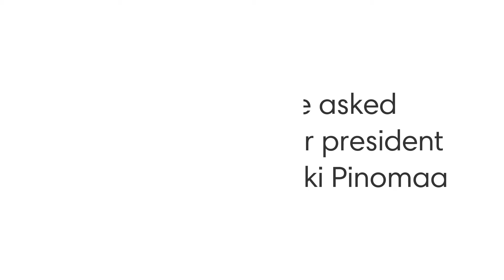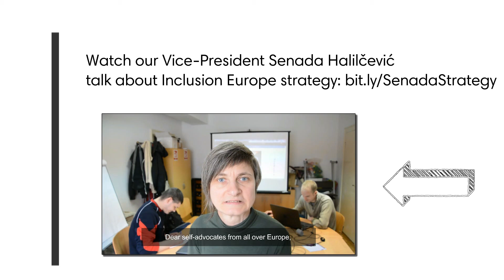How Inclusion Europe supports self advocacy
In 2018, Inclusion Europe
focuses on "Empowerment".

In this video, our president Jyrki Pinomaa
explains how Inclusion Europe supports
self-advocates and self-advocacy groups
across Europe.

our Vice-President Senada Halilčević
talk about Inclusion Europe's strategy

Inclusion Europe's work is supported by the European Union. The contents of this video are the sole responsibility of Inclusion Europe and can in no way be taken to reflect the views of the European Commission.